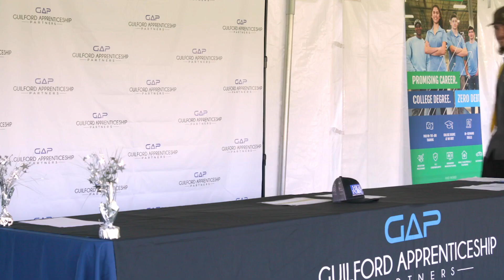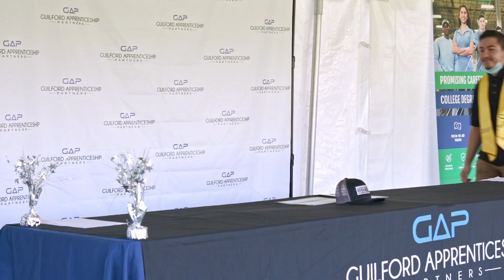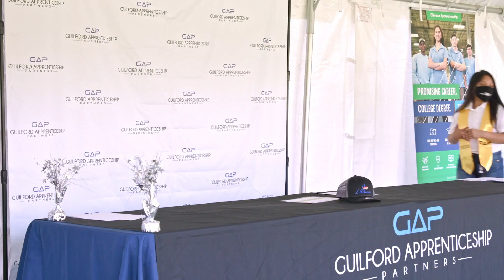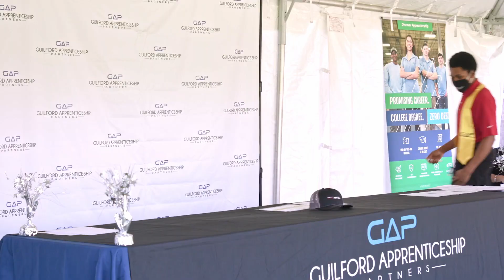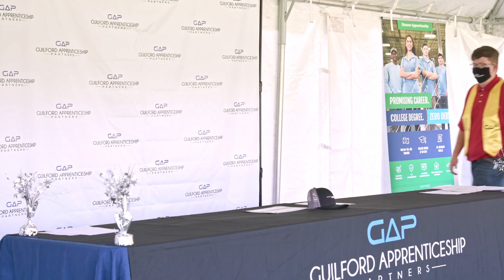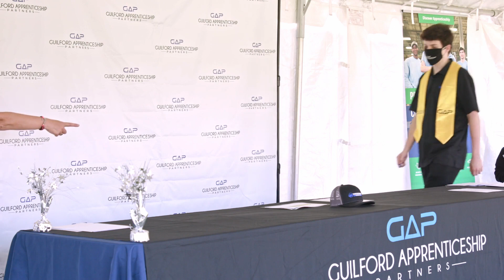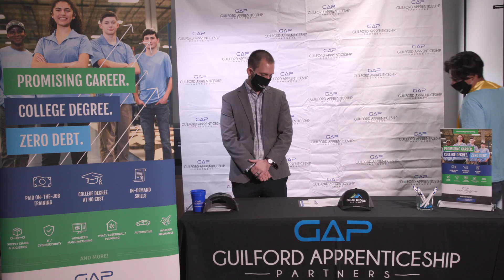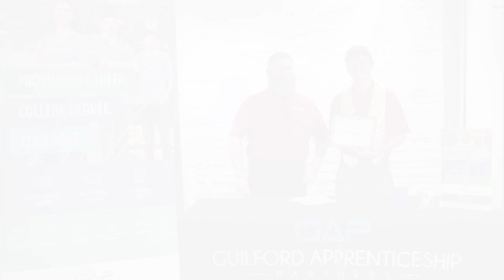G A P 2020 Signing Ceremony and Graduation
We are excited to share with you our 2020 GAP Signing Ceremony as well as our first class of GAP Graduates